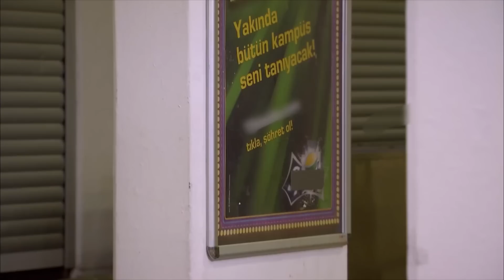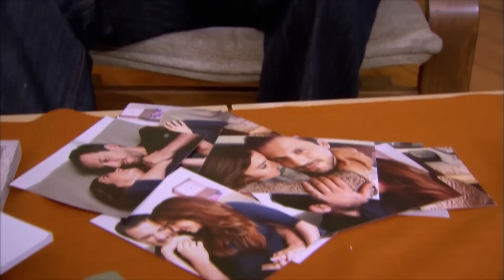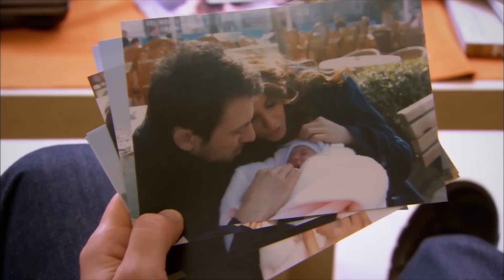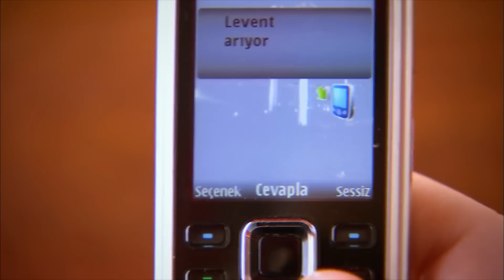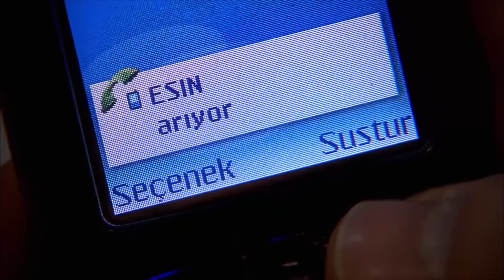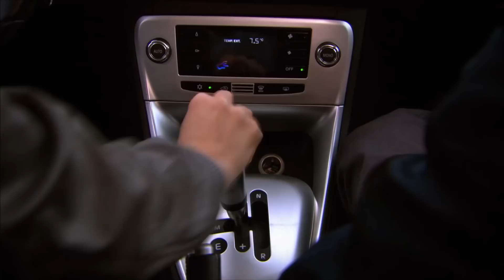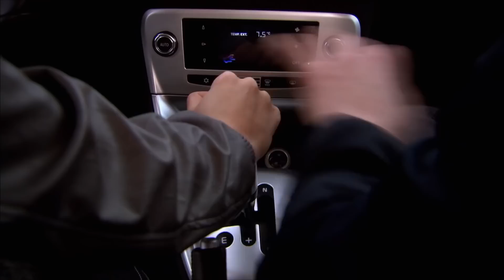سریال ترکی فرشتگان با دوبلۀ فارسی - قسمت ۱۲۴ | The Angels Turkish Series (in Persian) - EP124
سریال ترکی فرشتگان با دوبلۀ فارسی - قسمت ۱۲۴
The Angels Turkish Series (in Persian) - EP124